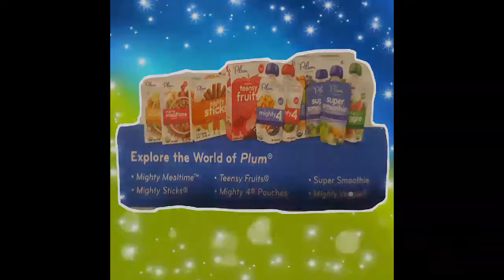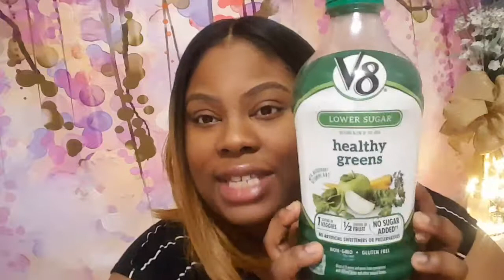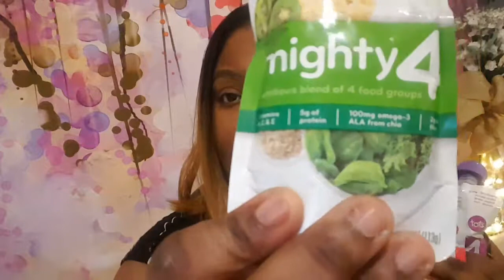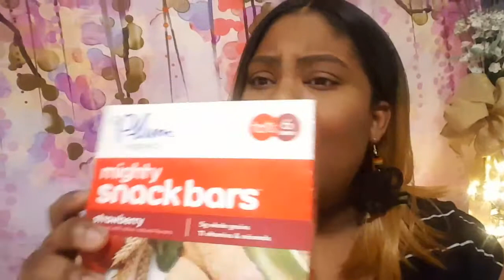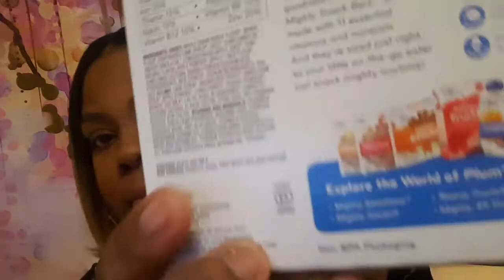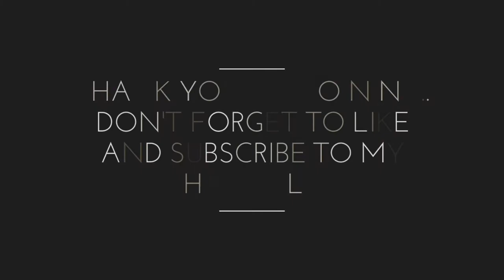Healthy Snack Ideas for Toddlers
Hey to know more about me in my  "Get to Know me Tag I My Nature Walk" Video!
Healthy Snack alternatives for toddlers

There are times where I get nervous that my kids are getting enough of their veggies. In this video I am sharing a few healthy snack ideas to ensure my toddlers are getting enough of their food groups. These Ideas are great for picky eaters also. And I am sure these Tips are also kid approved. Eating healthy doesn't always have to feel like dooms day. I hope You enjoy these quick and healthy snacks.

Down By Linitas Way

For information of my aunt's jewelry You can contact her and see more of her creations at: